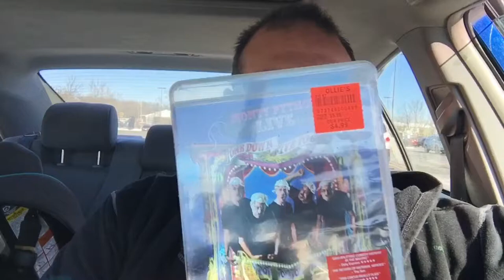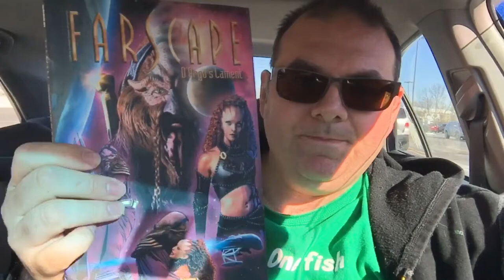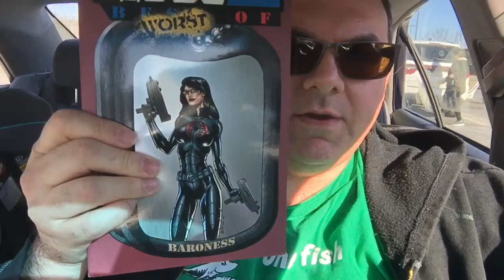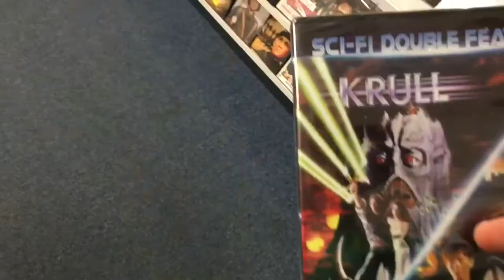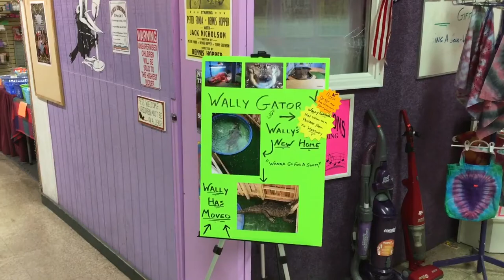St Patrick's Day at the Quakertown Farmer's Market